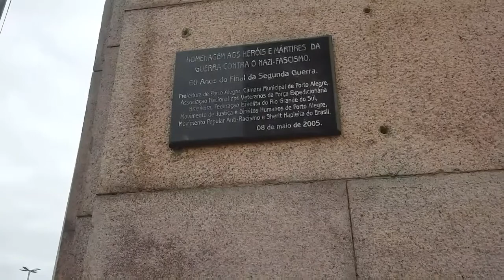PARQUE DA REDENÇÃO POA FT LARISSON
EAI GURIZADA! Parque da redenção é um lugar lindo para passeios com a família e amigos, nós fins-de-semana está sempre cheia. É ótimo para sentar na grama e tomar um chimarrão, caminhar com os PETS, tirar lindas fotos, e sempre rola alguns shows por lá...